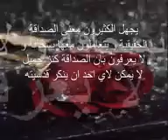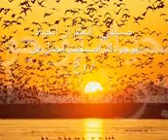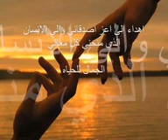من عبدالمجيد الى اعز واغلى اصدقاء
عبدالمجيد
 لأنك حبي

أحببتك ... و أحببت ربي

أدفن حياتي

بحبك و لحبك...

أقول فيك أعذب ذكرياتي

لحلاوة ثغرك ...

أحلى همساتي

أهمسها ...ما بين أذنيك

لأنك حياتي...يا حياتي

يا كل آهاتي , يا أطيب أمنياتي

أنت وردة ناعمة لي قدمت

و في د مي ...سلت

ما بين يدي براعمها تفتحت

على الحب و الحنان عودتها ...فتعودت

أحييتها ...فأكثر من عزيزة أْصبحت

حبي لك يا حبيبتي ليس له نهاية

...و إن كان هناك نهاية

فنهايته...نهايتي

و تعاسته ...تعاستي

إبادته ... إبادتي

عذابه ...عذابي

يكفيني ان أحبك للابد...

يكفيني...نعم يكفيني

حبك ...و حنيني...

فأنت كل شيء...كل شيء في حياتي

و أنت أجمل ...أجمل ذكرياتي

أنت نبع شعري

و أنت كل شيء... أنت فخري

أنت قدري ريثما نلتقي

ريثما ريثما نلتقي .